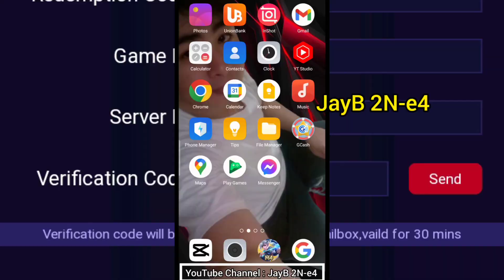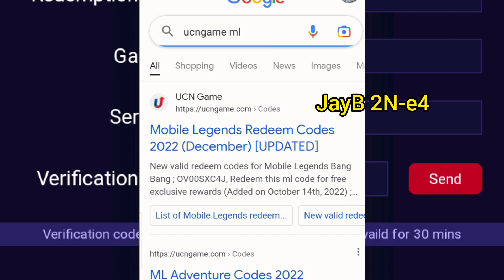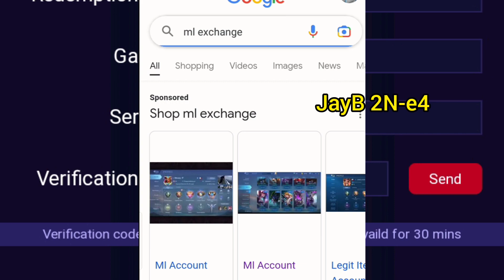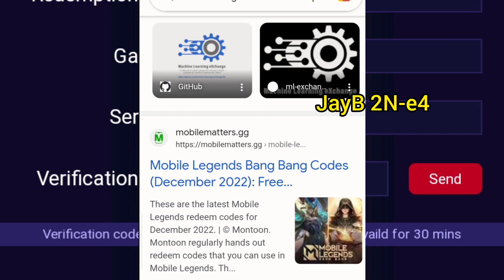mobile Legends: ML Redeem Codes December 24, 2022 - how to get legit redeem codes in mobile legends